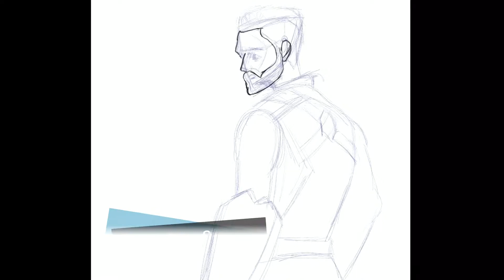Speed Painting Captain America from Avengers Endgame in Procreate, with All Steps Included!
This week I’m paying tribute to Avengers Endgame through my speedpainting video! Painting CaptainAmerica was insanely fun, hope you enjoy watching it just as much too!
What’s your favourite Marvel character?

Device for painting
App
Drawing time: About 8 hours spread over a week